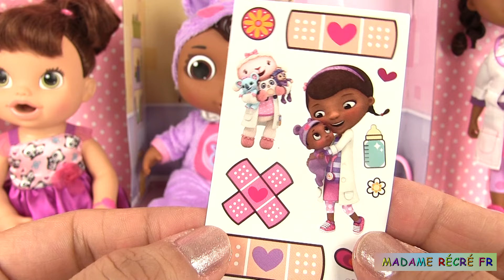Docteur la Peluche Jouet Poupon Bébé Cece Malade avec Poupée Baby Alive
Aujourd’hui, nous allons découvrir un nouveau jouet de Docteur la Peluche la poupée Baby Cece qui est la petite sœur de Doc la Peluche. Le coffret inclut un stéthoscope, un otoscope, un biberon et un thermomètre. Doc la Peluche va prendre soin de bébé Cece et aussi de la poupée Baby Alive qui fait mine d’être malade ;)